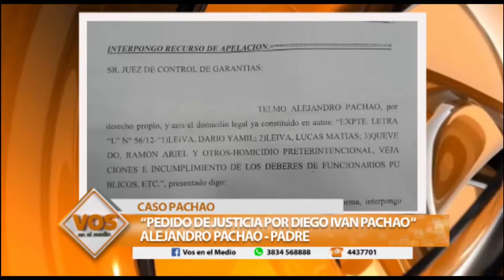ALEJANDRO PACHAO EN VOS EN EL MEDIO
Magazine informativo de la realidad Catamarqueña. Lunes a Viernes en vivo, de 8:00 a 11:00, Producido y transmitido por Canal 7 TV Publica de Catamarca y Radio Provincia 100.3

Conducción : Mathias Yapura, Gloria Gutierrez y Lucia Acosta
Cámaras: Alejandro Vega, Rodrigo Campos y Jose Salas
Direccion de camara: Alfredo Tilve
Puesta al Aire: Fredi Figueroa
Sonido: Domingo Figueroa, Berno Herrera
VTR: Emiliano Lucero
Producción y Realización : Sebastian Espinosa